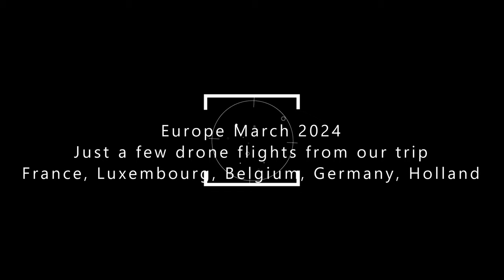SimoClan does Europe 2024 Drone Footage from our trip.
Not a great deal as the wind and weather.